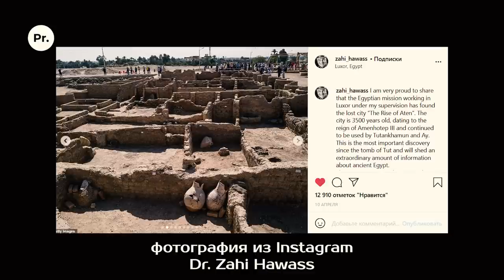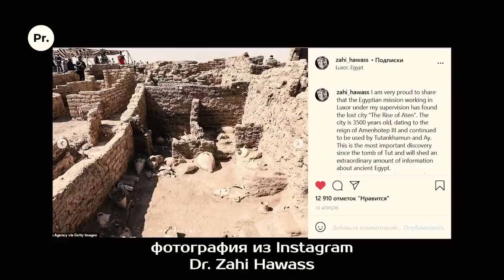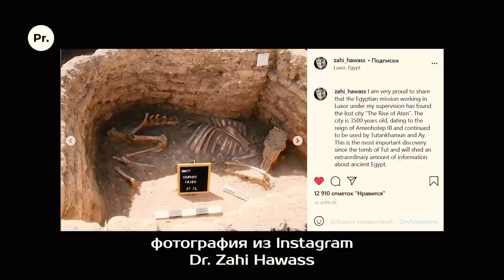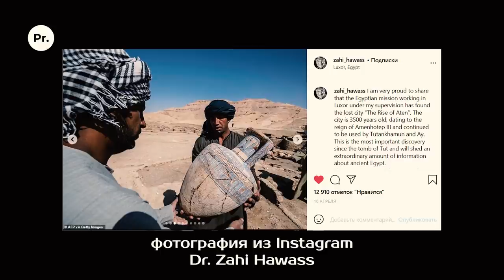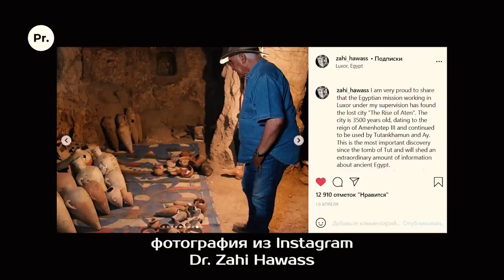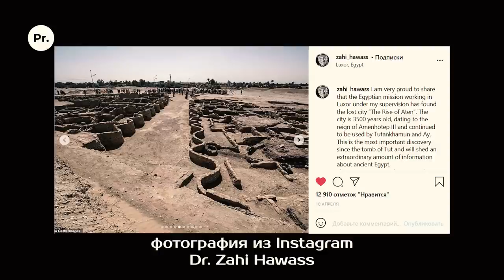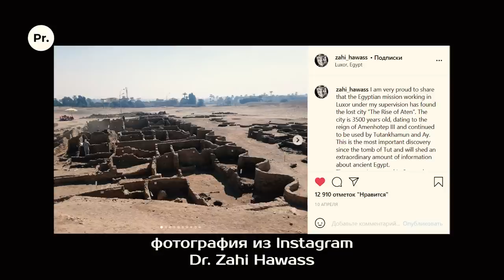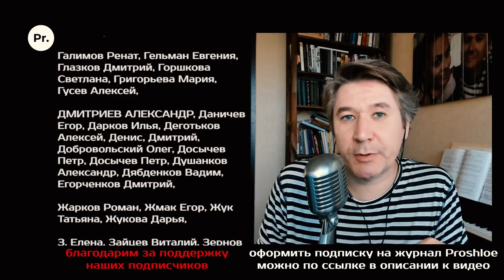Раскопки египетских Помпей. Александр Локтионов. Proshloe.Радио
Рассказываем о самой громкой археологической находке последних дней!

Почему найденный археологами город называют «египетскими Помпеями»? Как так получилось, что мы мало знаем о повседневной жизни простых египтян? Зачем архитекторы Аменхотепа III строили в его городе волнистые стены?

Наверное, уже все что-то слышали про неизвестный город, найденный археологами в египетской пустыне. Мы решили отделить зёрна от плевел и попросили прокомментировать новость специалиста. В эфире Proshloe.Радио научный сотрудник археологического Института им. Макдональда в Кембриджском Университете Александр Локтионов.